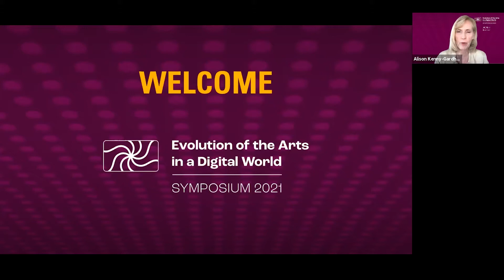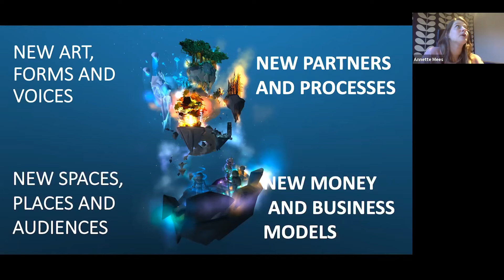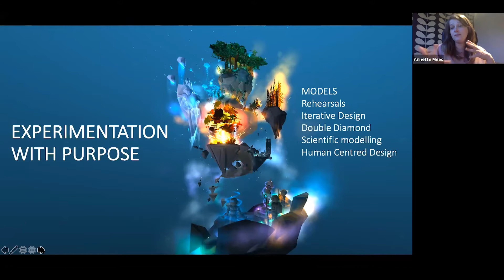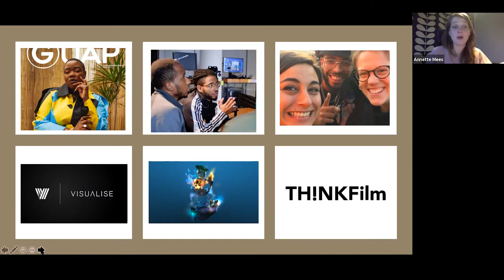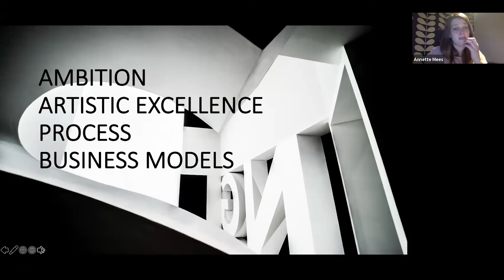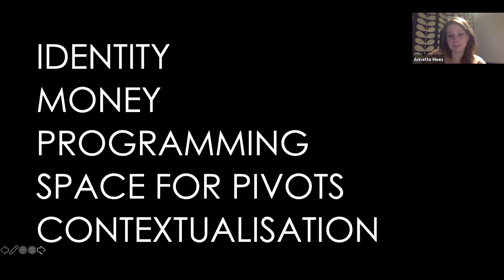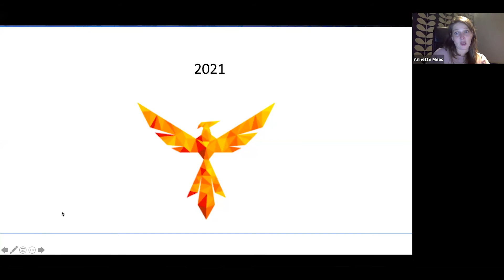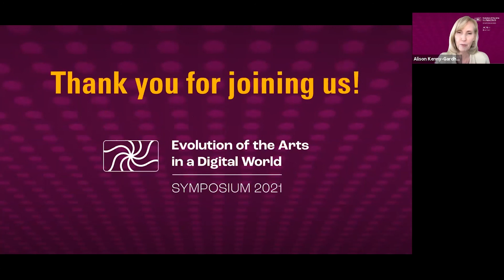Expanding Our Horizons | Evolution of the Arts in a Digital World Symposium [02/17/21]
The future of our organizations depends on our ability to adapt to the new world we live in. We all have questions, and want to know what’s next, what’s possible, and how we continue making good art in our world. Lucky for us, we have Annette Mees, head of Audience Labs at the Royal Opera House, to help us look towards the future at how we can make art an important part of the digital boom.

Innovation is a mindset, and Annette is here to break down the aspects of that mindset. She’ll discuss different ways of approaching projects, transformation in what a digital team might look like moving forward, and explore new funding options. She understands that digital art is about expanding the industry, not replacing what we already have, and through her experience and knowledge, we will all be able to look to the future with optimism of how we can grow and expand our current horizons.

ABOUT THE SYMPOSIUM:

Are you an arts organization trying to find new ways to integrate digital technology into your daily activities?
Is your organization looking to engage your audience in new, tech-friendly ways?
Are you feeling nervous about taking the next step towards going digital?

If so, look no further than the Evolution of the Arts in a Digital World Symposium. We’re taking a no-nonsense approach to the question of digital technology that engages our speakers and attendees in practical conversation about the new digital world we’ve found ourselves in.

This Symposium is made possible through the generous support of the Canada Council for the Arts, Arup, and Edmonton Community Foundation.